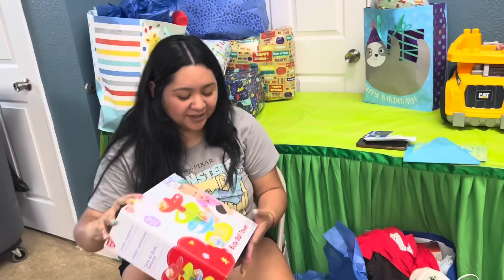Abriendo los regalos🎁🎁🎁🎁🎁de Noah👶🏻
Hola amigos y amigas! Espero que les aiga gustado este video! No se les olvide dar le like y compartire!

Lupita Ochoa